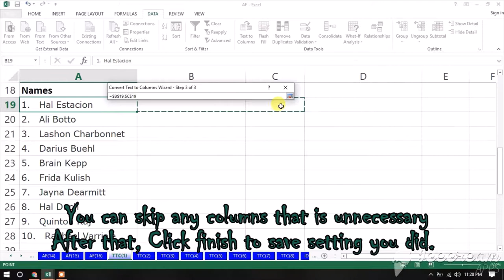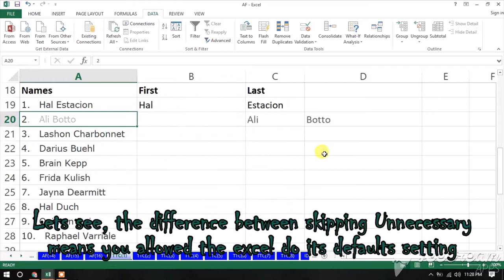How to used Text to Columns functions in Excel 2013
This will show you on how to use Text to Columns functions in excel